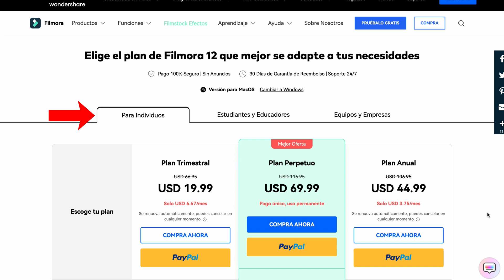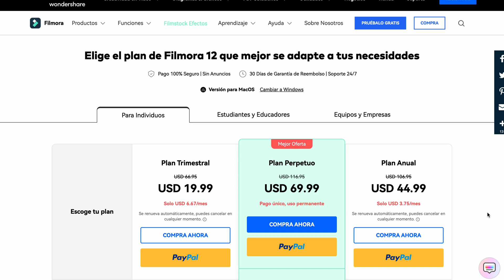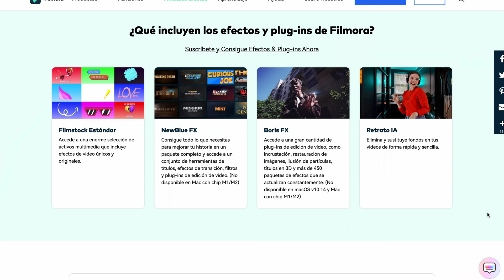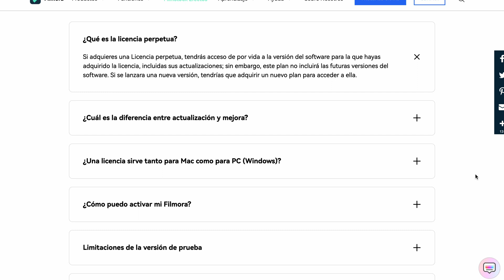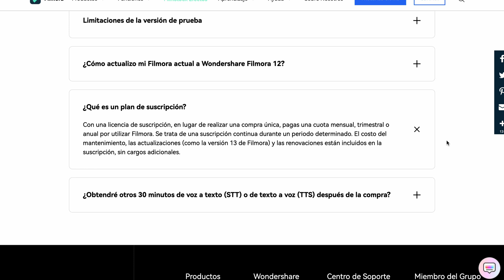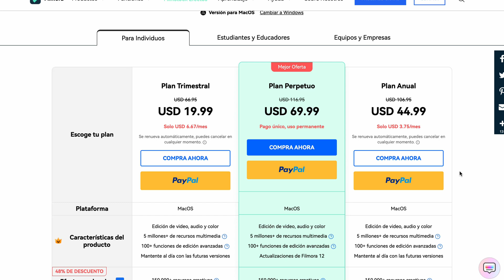🚨 No compres la licencia de Filmora MÁS CARA, ¡Esta es mejor!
¿Confundido sobre qué licencia de Filmora 12 comprar? ¡No busques más! En este video, aprenderás a comprar las licencias de Filmora 12 y te mostraré exactamente cuál es la mejor para ti. Averigüemos juntos cuál es la opción ideal y si la opción más cara realmente vale la pena.